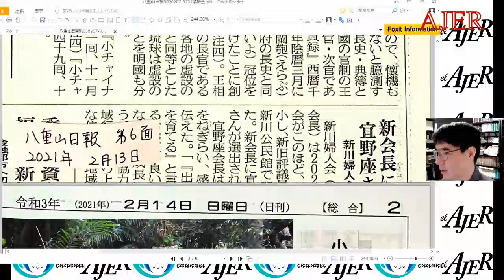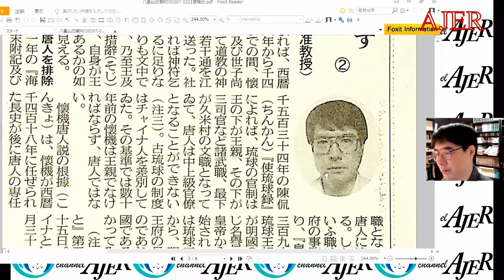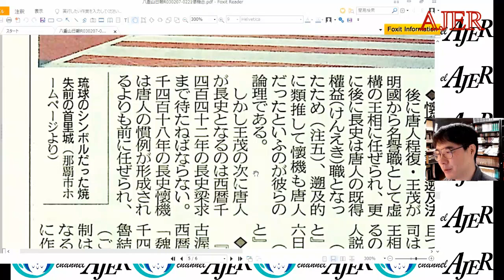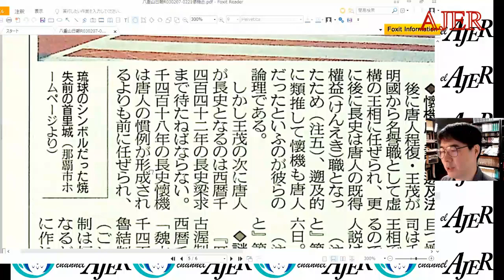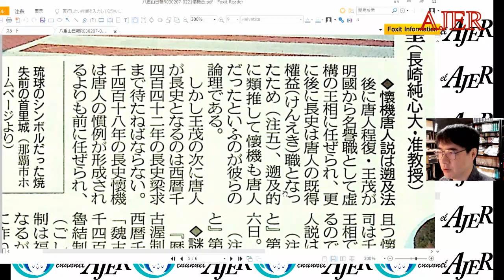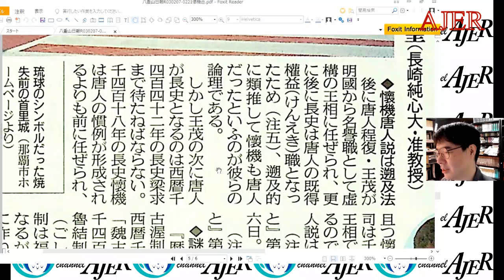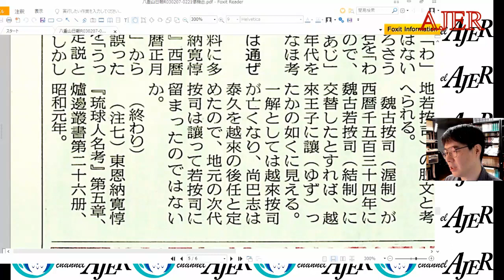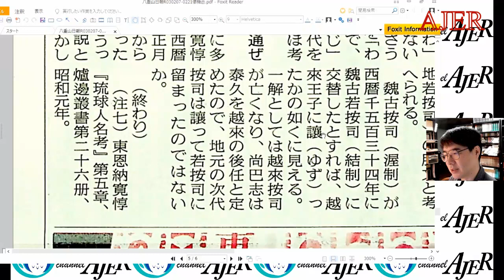東印度尖閣歴史戰「古琉球時代の沖縄ー琉球は倭寇の東印度會社だった(２７)」(前半)いしゐのぞむ AJER2021.6.22(2)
料金は、
特典：メンバーシップ２で視聴可能な後半の動画を視聴できます。

ーシリーズ　いしゐのぞむの「東印度尖閣歴史戦」ー

第100回

古琉球時代の沖縄ー琉球は倭寇の東印度會社だった
（２７）

石井　望氏

前半